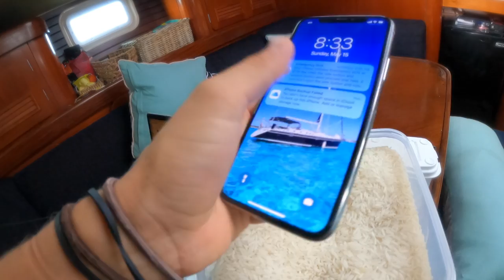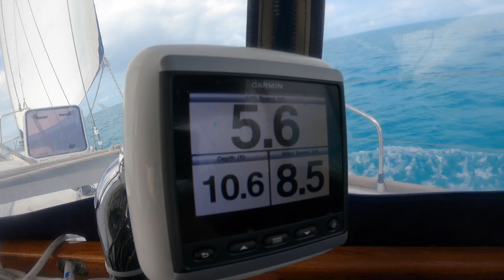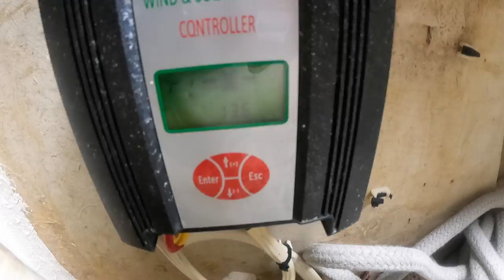Squalls, Swimming Pigs, & Sailing to parents 25th anniversary [ep 14]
This is a special one! I am able to make my way south to celebrate my parent's 25th anniversary with them!! I face quite a few squalls and unpredictable weather but also get a few gorgeous days. My brother and I create a rope swing and then he almost gets attacked by the swimming pigs!

Favorite Products:
Stream2Sea.com code: “laurenalanders”

Wish List: